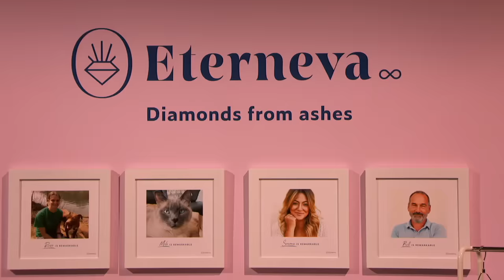Eterneva Has Mark and Daymond Riled Up - Shark Tank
When Adelle Archer and Garrett Ozar reveal that they've already raised a round of capital, the Sharks -- particularly Mark and Daymond -- suddenly change their tune on their diamonds-from-ashes business. They think Eterneva is now limited by that valuation, and it's possible they're just here for the publicity. From 'Episode 3,' season 11, episode 3 of Shark Tank. Watch Shark Tank SUNDAY 9|8c on ABC, streaming, on demand, and Hulu.